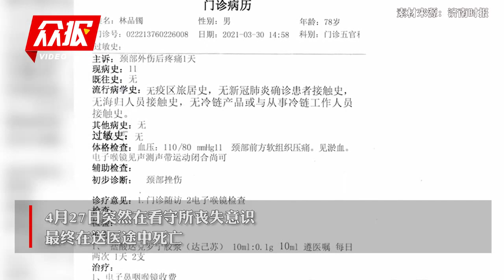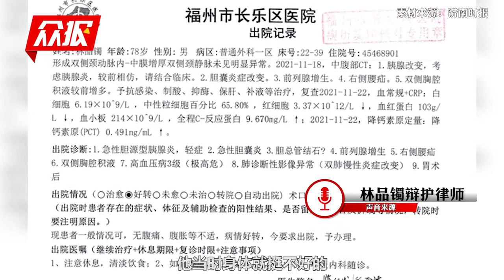福州79岁老人在看守所病亡，曾多次申请重病取保被拒